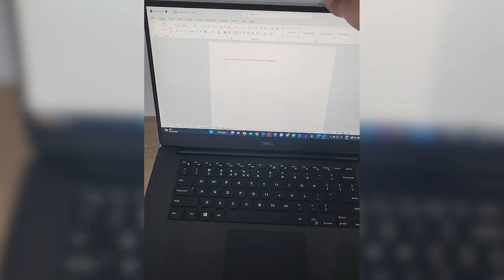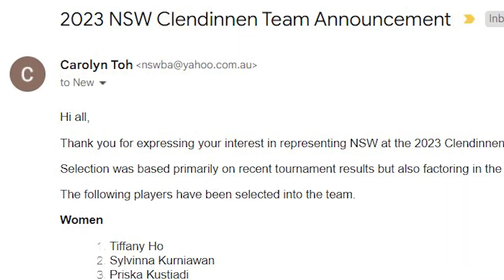My Journey to Becoming the #1 Badminton Player in Australia